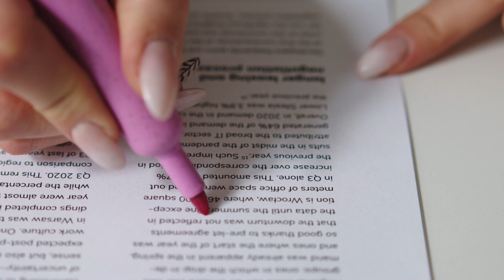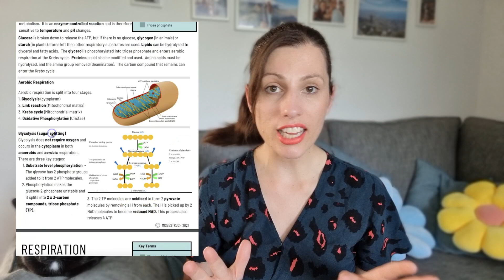PAPER 3 - A-level Biology (AQA) 4 FINAL pieces of advice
So here we are, at the FINAL A-level Biology exam of 2022.  How did that happen?

Here are my 4 top tips and final advice to help you to get the highest possible mark and grade on this paper.

For revision resources to help super boost your grade:
1) THE COMPLETE REVISION BUNDLE
This is the ultimate revision bundle to help you boost your A level grade and become more effective and confident in Biology.

2)FULL A-LEVEL ACTIVE RECALL WORKBOOK
The best way to improve your understanding and memory is to actively test yourself, and that is exactly what my PDF electronic workbook is designed to do!

3)YOUR GUIDE TO CREATING A REVISION TIMETABLE
This includes an editable template and a link to watch my workshop for even more guidance when creating your timetable.

---GCSE---
* AQA GCSE Biology (the book I use with students at school)
* GCSE Biology workbook
* Revision and practice questions
* Practical skills workbook

Image credits
Canva Pro